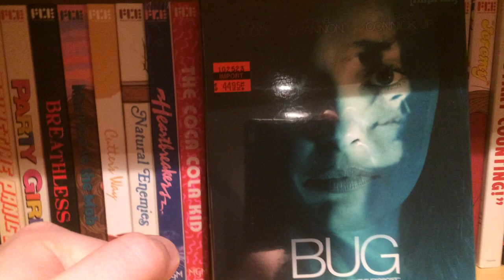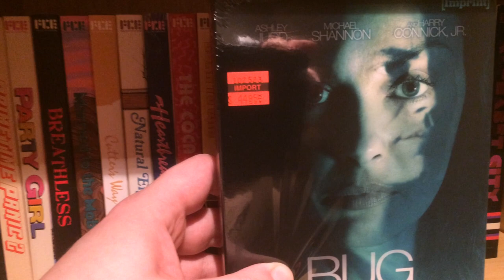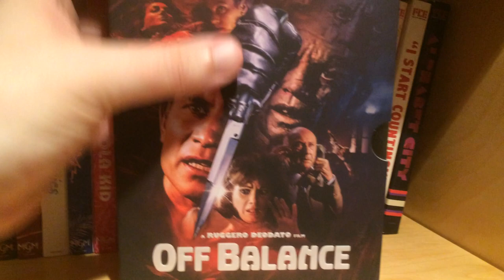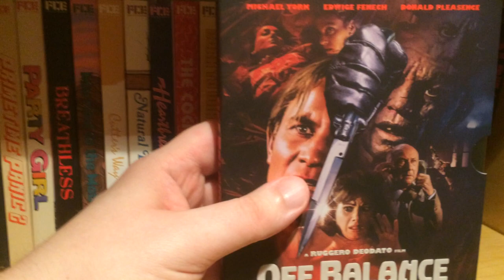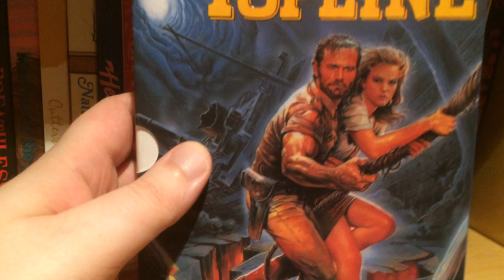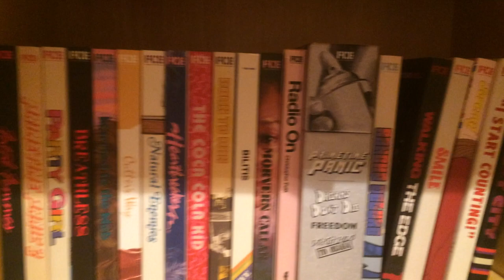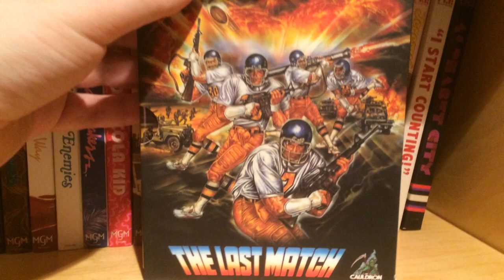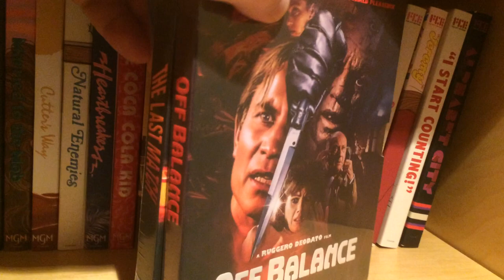IMPRINT AND CAULDRON FILMS PICKUPS!!! HAPPY HALLOWEEN!!!